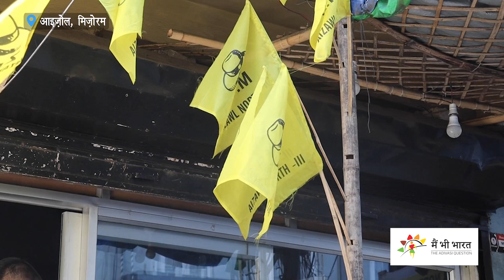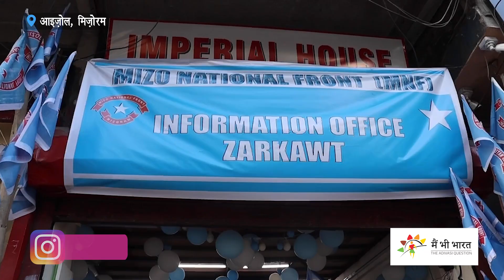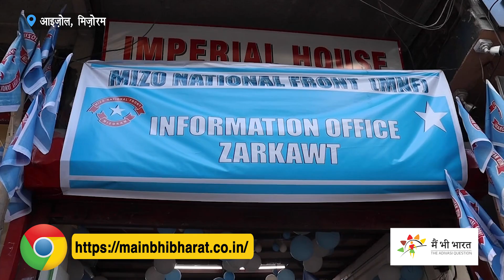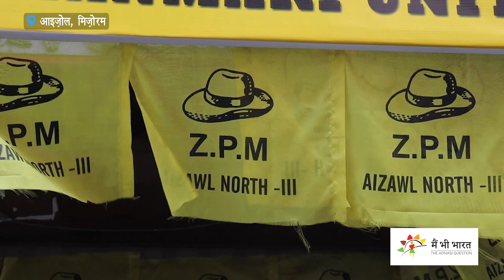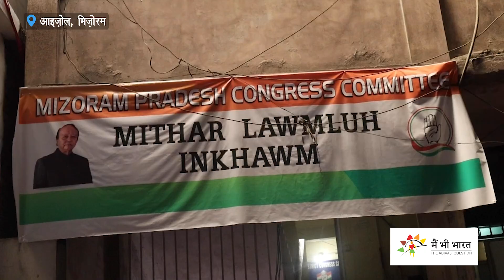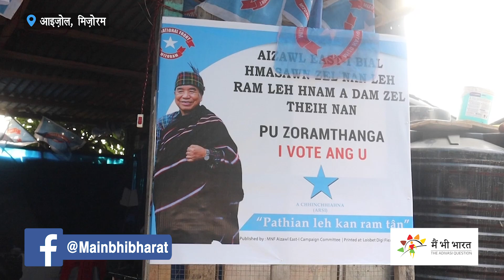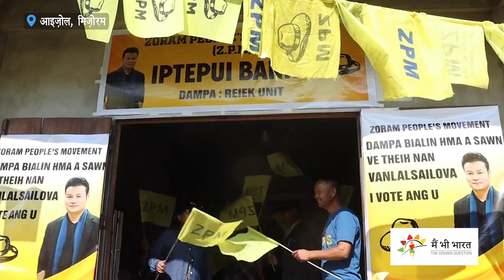मिज़ोरम: MNF और ZPM में मुकाबला | Mizoram: MNF and ZPM main rivals, BJP-Cong not in race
Manipur's election campaign is notably peaceful compared to other Indian states, with a lack of hate speech and no instances of poll violence. The state has 40 seats, and it's a multi-corner contest, but the ruling Mizo National Front (MNF) and the Zoram People's Movement (ZPM) appear to be frontrunners in the election. The Congress party is likely to secure the third position, while the BJP seems to be out of contention.